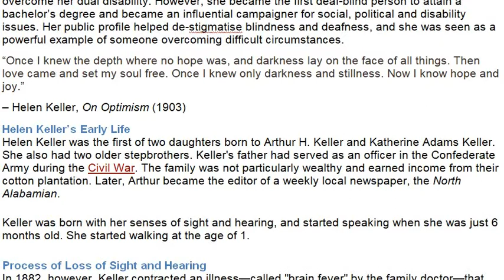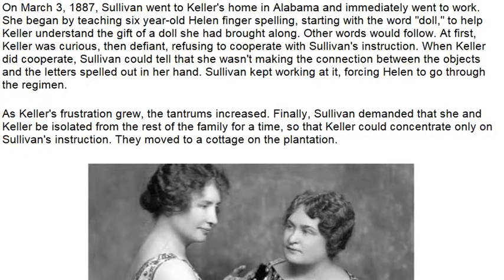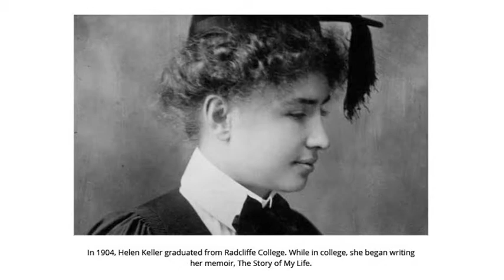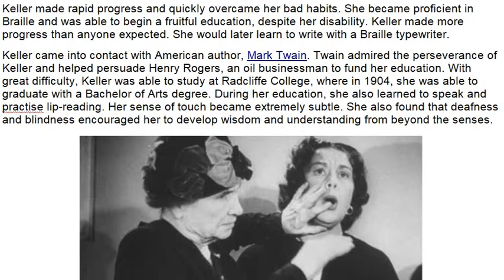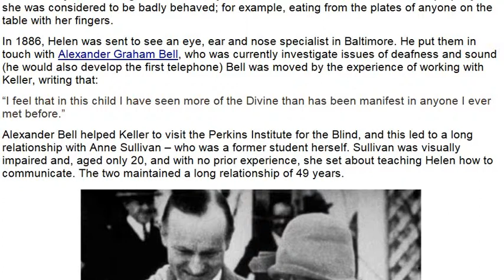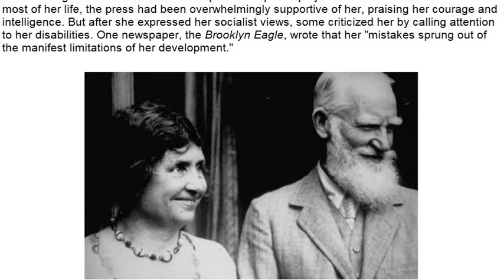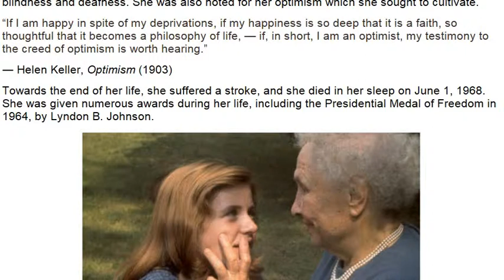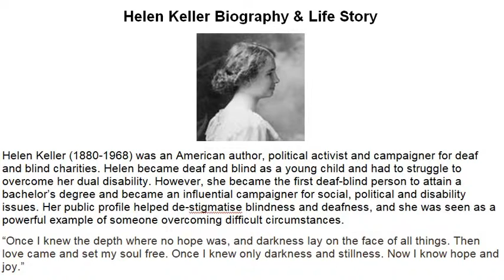Helen Keller Biography | Story of Deaf-Blind Author | Inspirational Stories in English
Helen Keller Biography & Life Story

Helen Keller (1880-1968) was an American author, political activist and campaigner for deaf and blind charities. Helen became deaf and blind as a young child and had to struggle to overcome her dual disability. However, she became the first deaf-blind person to attain a bachelor’s degree and became an influential campaigner for social, political and disability issues. Her public profile helped de-stigmatise blindness and deafness, and she was seen as a powerful example of someone overcoming difficult circumstances.
“Once I knew the depth where no hope was, and darkness lay on the face of all things. Then love came and set my soul free. Once I knew only darkness and stillness. Now I know hope and joy.”
– Helen Keller, On Optimism (1903)
Helen Keller’s Early Life
Helen Keller was the first of two daughters born to Arthur H. Keller and Katherine Adams Keller. She also had two older stepbrothers. Keller's father had served as an officer in the Confederate Army during the Civil War. The family was not particularly wealthy and earned income from their cotton plantation. Later, Arthur became the editor of a weekly local newspaper, the North Alabamian.
Keller was born with her senses of sight and hearing, and started speaking when she was just 6 months old. She started walking at the age of 1.
Process of Loss of Sight and Hearing
In 1882, however, Keller contracted an illness—called "brain fever" by the family doctor—that produced a high body temperature. The true nature of the illness remains a mystery today, though some experts believe it might have been scarlet fever or meningitis. Within a few days after the fever broke, Keller's mother noticed that her daughter didn't show any reaction when the dinner bell was rung, or when a hand was waved in front of her face. Keller had lost both her sight and hearing. She was just 19 months old.
As Keller grew into childhood, she developed a limited method of communication with her companion, Martha Washington, the young daughter of the family cook. The two had created a type of sign language, and by the time Keller was 7, they had invented more than 60 signs to communicate with each other. But Keller had become very wild and unruly during this time. She would kick and scream when angry, and giggle uncontrollably when happy. She tormented Martha and inflicted raging tantrums on her parents. Many family relatives felt she should be institutionalized.

Anne Sullivan her friend and Mentor?
Looking for answers and inspiration, in 1886, Keller's mother came across a travelogue by Charles Dickens, American Notes. She read of the successful education of another deaf and blind child, Laura Bridgman, and soon dispatched Keller and her father to Baltimore, Maryland to see specialist Dr. J. Julian Chisolm. After examining Keller, Chisolm recommended that she see Alexander Graham Bell, the inventor of the telephone, who was working with deaf children at the time. Bell met with Keller and her parents, and suggested that they travel to the Perkins Institute for the Blind in Boston, Massachusetts. There, the family met with the school's director, Michael Anaganos. He suggested Helen work with one of the institute's most recent graduates, Anne Sullivan. And so began a 49-year relationship between teacher and pupil.

Her Book: 'The Story of My Life'
By this time, Keller had mastered several methods of communication, including touch-lip reading, Braille, speech, typing and finger-spelling. With the help of Sullivan and Sullivan's future husband, John Macy, Keller wrote her first book, The Story of My Life. It covered her transformation from childhood to 21-year-old college student. Keller graduated, cum laude, from Radcliffe in 1904, at the age of 24.
Movie Made on Helen Keller: 'The Miracle Worker'
Keller's autobiography, The Story of My Life, was used as the basis for 1957 television drama The Miracle Worker. In 1959, the story was developed into a Broadway play of the same title, starring Patty Duke as Keller and Anne Bancroft as Sullivan. The two actresses also performed those roles in the 1962 award-winning film version of the play.

Awards and Honors of Helen Keller:
Keller suffered a series of strokes in 1961, and spent the remaining years of her life at her home in Connecticut. During her lifetime, she received many honors in recognition of her accomplishments, including the Theodore Roosevelt Distinguished Service Medal in 1936, the Presidential Medal of Freedom in 1964, and election to the Women's Hall of Fame in 1965. She also received honorary doctoral degrees from Temple University and Harvard University and from the universities of Glasgow, Scotland; Berlin, Germany; Delhi, India; and Witwatersrand in Johannesburg, South Africa. Additionally, she was named an Honorary Fellow of the Educational Institute of Scotland.